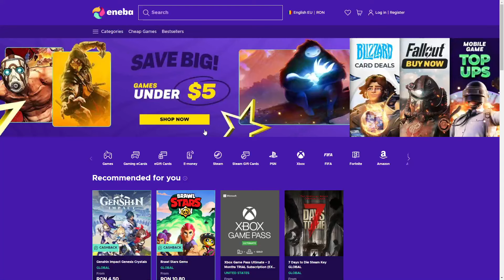Phasmophobia HORROR DOUBLE FACECAM cu Valentina!